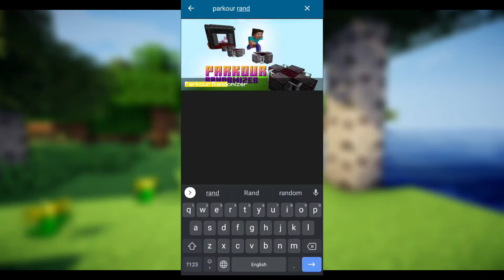[ FREE ] PARKOUR MAP FOR MINECRAFT POCKET EDITION FOR FREE | HOW TO DOWNLOAD PARKOUR MAP IN MCPE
HOW TO DOWNLOAD PARKOUR MAP IN MINECRAFT PE FOR FREE | PARKOUR MAP FOR MCPE | MINECRAFT MAP DOWNLOAD

AND IF YOU FACE ANY PROBLEM TO INSTALL THE MOD PLEASE COMMENT ME DOWN. I WILL REPLY EVERYONE'S COMMENT ☺️.

YOU CAN ALSO SUGGEST ME WHICH MOD I WILL PLAY NEXT OR YOU NEED TO DOWNLOAD . I WILL MAKE A FULL VIDEO ABOUT THE TOPIC.

@Minecraft  @Techno Gamerz  @Mythpat  @Live Insaan  @The RawKnee Games  @Chapati Hindustani Gamer  @GamerFleet  @Khatarnak Ishan